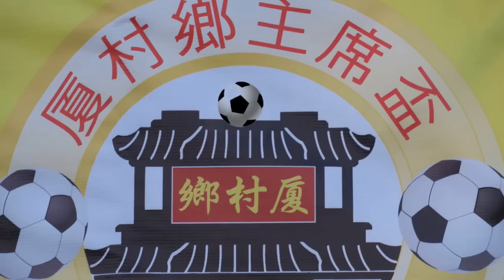青山聯vs佳聯朗厦2017 1 2 厦村鄉主席盃七人足球邀請賽40歳組精華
2017.1.2.厦村足球塲 20:00 青山聯(藍) 3 : 2 佳聯朗厦(白)